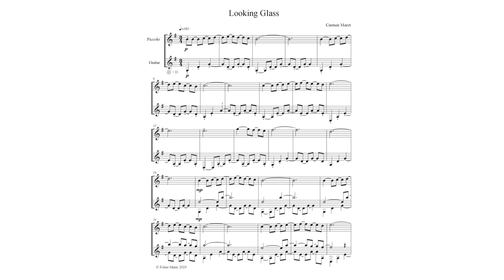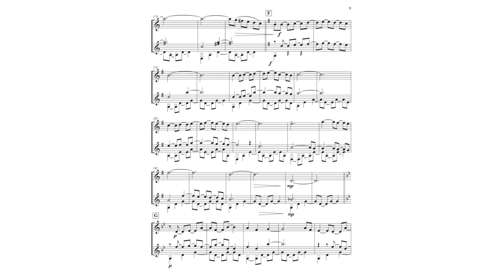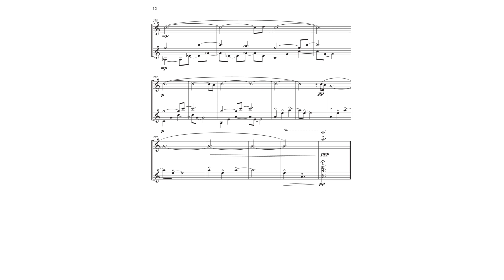Looking Glass Score Video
Carmen Maret, piccolo
Andrew Bergeron, guitar

Folias Music ASCAP

Audio - Daniel Shores and Dan Merceruio at Sono Luminus Studio

The second single on the album Heartdance